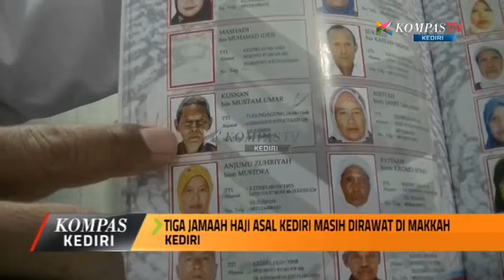KOMPAS KEDIRI EPS 97 SEG 2